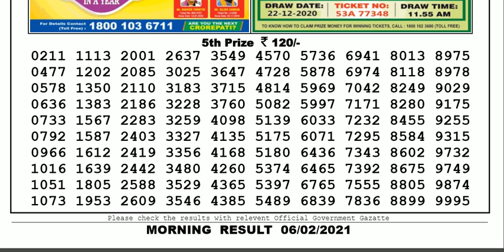Nagaland Lottery Sambad Result | Dear Lottery